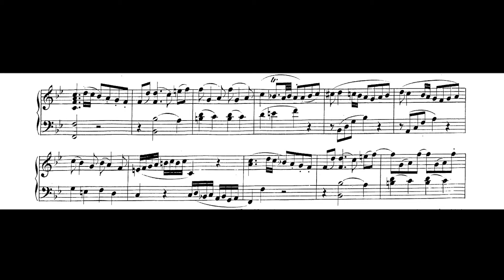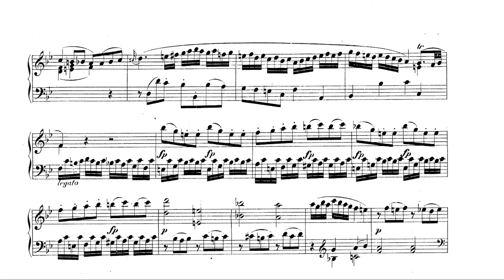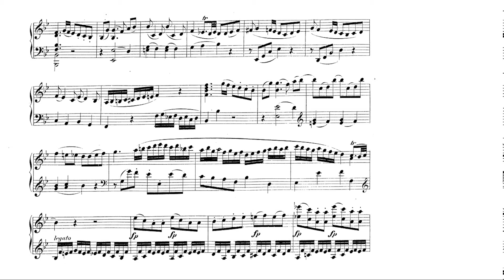Mozart - Sonata B flat major, KV 333, mvt I by Vsevolod Tokmakov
Played in 2011 at Prague, Palffy Palace